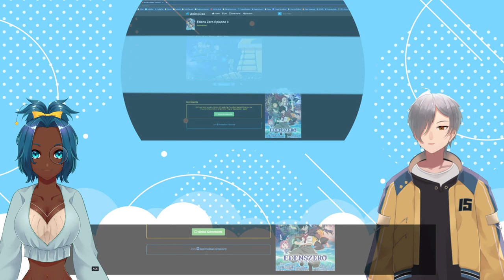VTubers Reaction | EDEN ZERO EPISODE 3